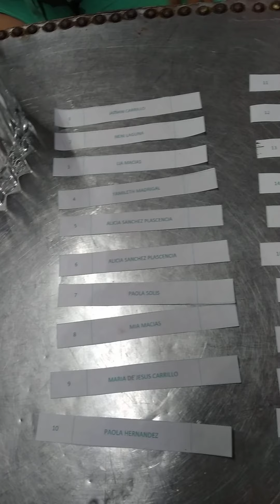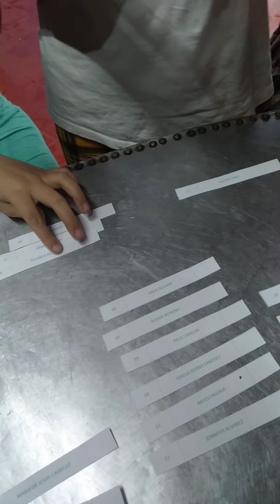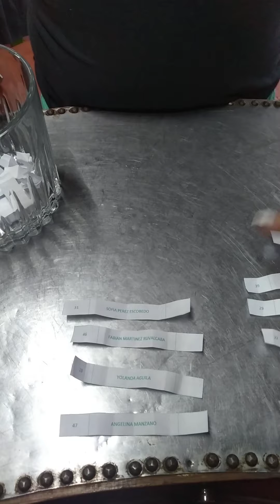10 de agosto de 2020